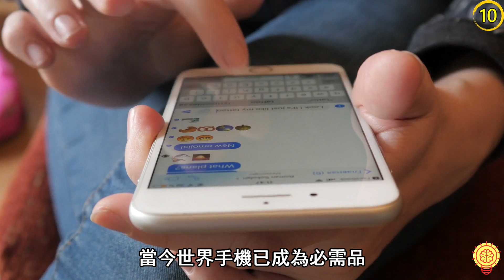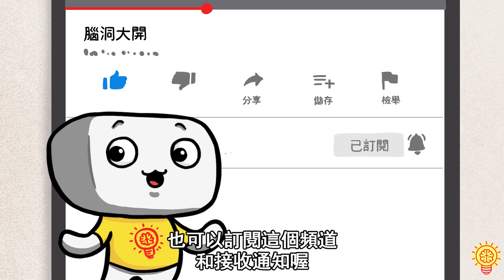有錢土豪買過最貴又最笨的奢侈品!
阿佑帶來了有錢土豪買過最貴最笨的奢侈品!
你的銀行賬戶需要有很多的零才能開始買一些超貴但同時又超笨的東西。
一件22.9萬美元的金襯衫聽起來如何？
還是你比較喜歡一卷120萬美元的廁紙呢？

你曾經做過最奢侈的事情是什麼呢？

10.黑鑽石iPhone5
9.水晶電腦鼠標
8.豚鼠盔甲
7.鑽石隱形眼鏡
6.鑽石浴缸和鑽石狗項圈
5.價值120萬美元一卷的廁紙
4.簽名
3.金襯衫
2.鯊魚
1.紅寶石鑽石筆